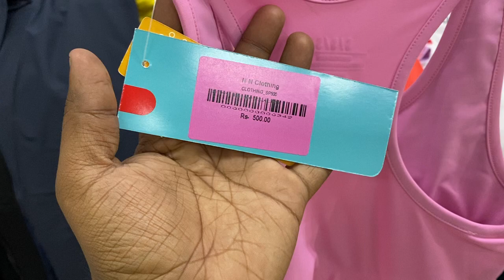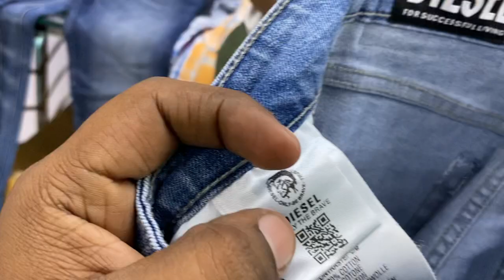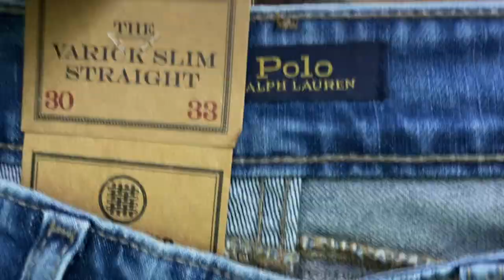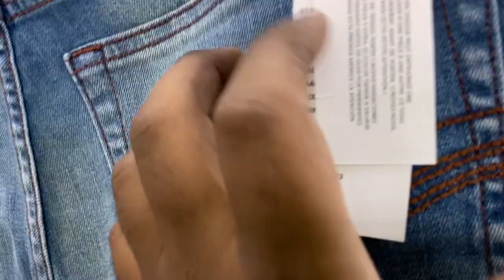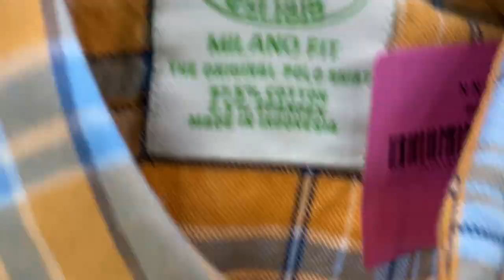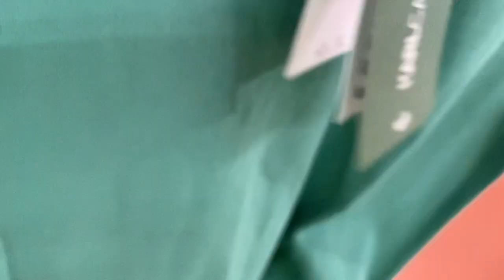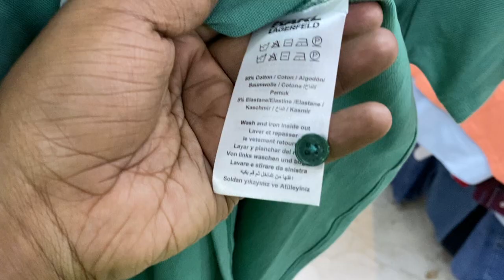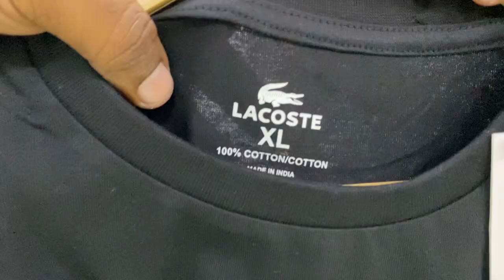💥100% original Cheap and Best 🇮🇳| Luxury brands | Karl Lagerfeld,Hackett,Diesel,Ralph Lauren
Follow us Instagram RX CLOTHING 👇👇
Instagram rx clothing 👇👇

Details

Address
Vikaspuri store  ( RX CLOTHING )

N.N.CLOTHING ( Rajouri Garden Store )
Address - B-28 vishal  enclave opposite bharat petrol pump
(near by metro station -  Rajouri garden)

Address

Expirtsurplus clothes:t-shirt,
Exportbrandsin95%off,
Hiddenexportsurplus,
N.N.CLOTHING,

ORIGINAL SHOES,diesel,karl Lagerfeld ,armani,ralph lauren,dsquared2,cheapest cloths,luxury shoes n cloth
Export surplus wholesale market in delhi:
expirtsurplus other,
Benetton,
Warehouse,
Wholesale,
Men,
Quality,
Top,
Brand,
Shirts,
Tshirts,
Export surplus wholesale market in delhi, sarojini market delgi,ladies cheapest export surplus brand cloth,tilak nagar market,karol bagh market
Export surplus,
Garments,
Surplus,
Export,
Branded